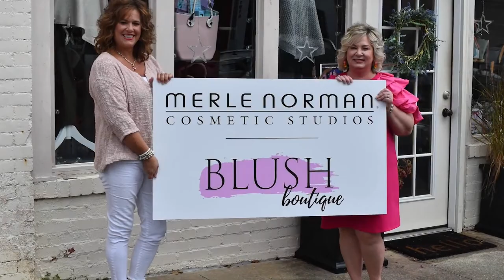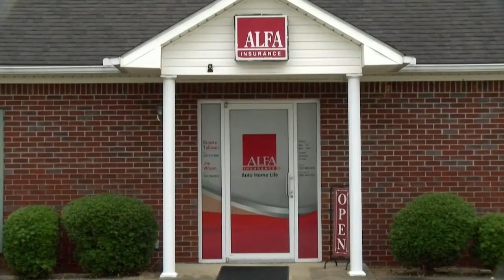The Rush Propst Show - 8/29/2023